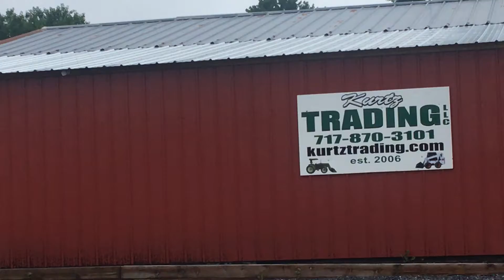Bobcat 430 Mini Excavator